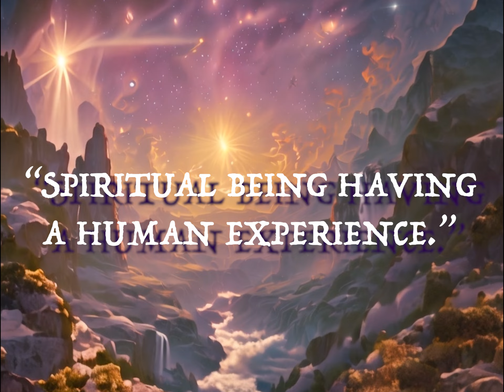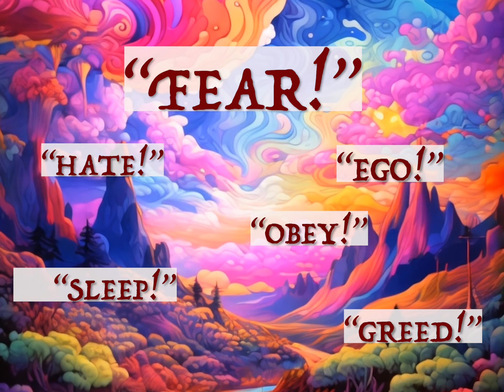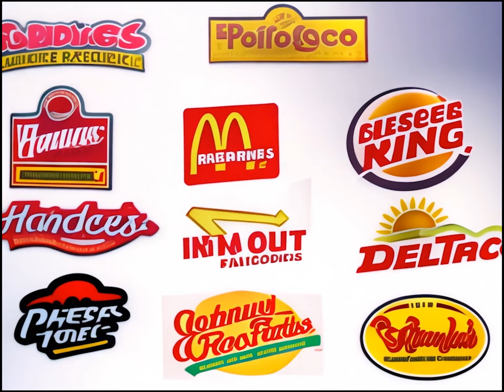The Shocking Secrets About Chakras They Never Told You About!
SupaNatural reveals the esoteric meanings of the ancient, Vedic Chakra System and how your Slave Masters use them in the shadows  to Control and Manipulate you Amnesiacs!

Available for Lectures!